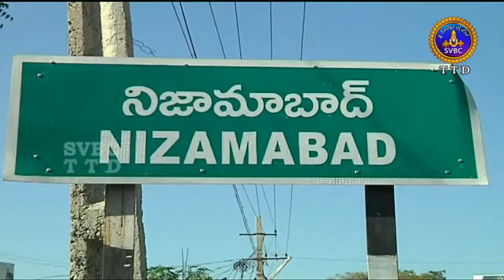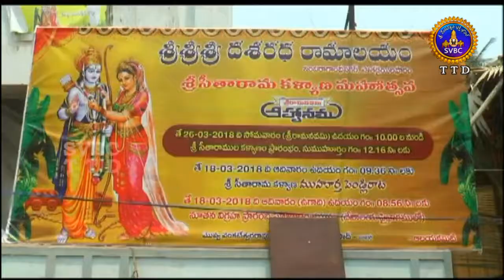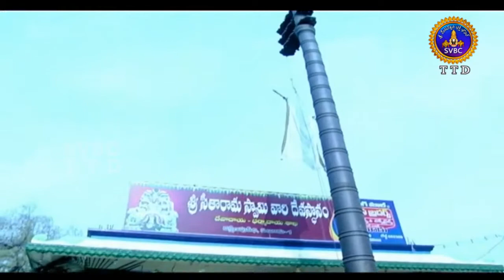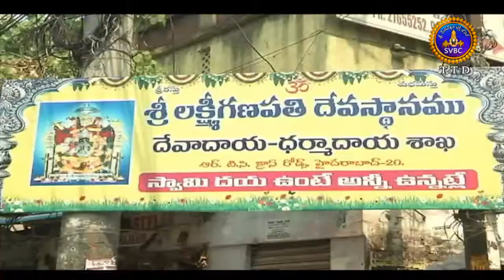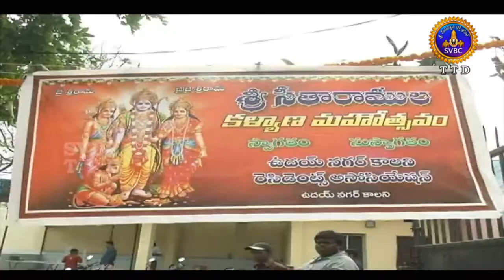Adhyatmika Viseshalu | 10 Pm | 27-03-18 | SVBC TTD